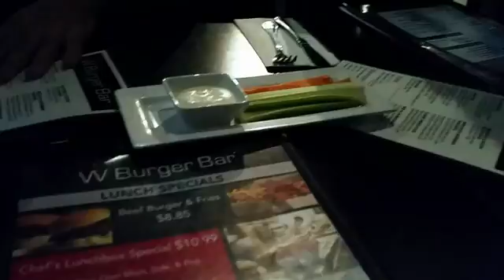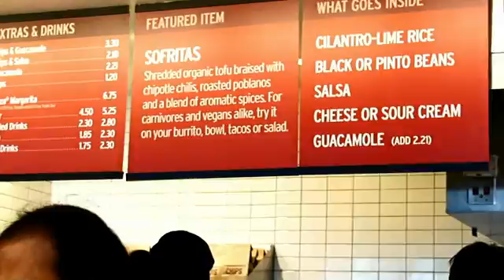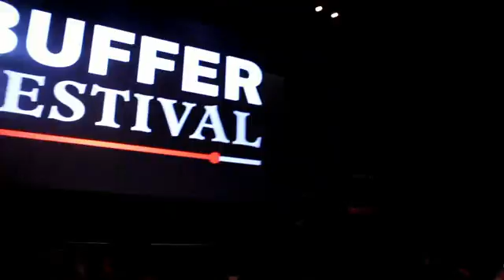Buffer Festival [Dia 3-4: Photoshoot con famosos!]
Heey!

Este es el ultimo video del festival! Espero que les haya gustado esta trilogia! :D

Aqui les dejo los datos de Buffer Festival para los curiosos!

Si quieren ver otros videos de Buffer Festival, aqui les dejo unos links de otros Youtubers que asistieron al evento!